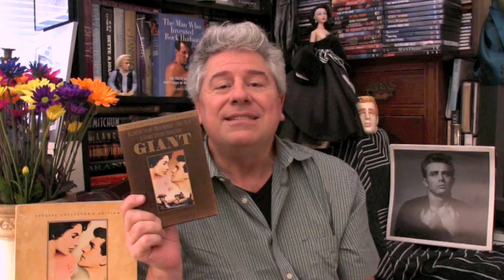CLASSIC MOVIE REVIEW: Elizabeth Taylor, James Dean & Rock Hudson in GIANT from STEVE HAYES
Look Below for Elizabeth Taylor, James Dean & Rock Hudson Fan Gifts!

Cattle, cowboys and oil run rampant and fill the screen as Rock Hudson, Elizabeth Taylor and James Dean bring their considerable talents and beauty to George Stevens' huge production of Edna Ferber's  GIANT.  A family saga covering thirty years, GIANT was filmed on location in Texas with a blazing supporting cast that includes Chill Wills, Jane Withers, Carroll Baker, Sal Mineo, Dennis Hopper and Oscar nominee Mercedes McCambridge.  Veteran director George Stevens won his second Oscar for bringing GIANT to the screen and Rock Hudson and James Dean both received nominations. Dean's nomination was posthumous, as he died in a car accident just two weeks after shooting his final scenes. But it is Liz Taylor, coming into her own as an actress of depth and subtly who grounds and ultimately steals the picture. As big as the subject it deals with, GIANT is also a tender love story told against the backdrop of an old fashioned spectacle the likes of which Hollywood seldom attempts anymore, and when it does, never does half as well.

The Complete James Dean Collection (East of Eden / Giant / Rebel Without a Cause [DVD] Special Edition)

"Rebel: The Life and Legend of James Dean" by Donald Spoto

James Dean: The Mutant King: A Biography by David Dalton

Streaming Documentary: "James Dean"

James Dean Life Size Cardboard Cutout Standup

James Dean Officially Licensed BW Rebel T-Shirt

Rock Hudson Screen Legend Collection (The Golden Blade / Has Anybody Seen My Gal? / The Last Sunset / The Spiral Road / A Very Special Favor)

"All That Heaven Allows: A Biography of Rock Hudson" by Mark Griffin

Barbie Collector "Pillow Talk": Doris Day And Rock Hudson Doll Gift Set

Rock Hudson - Movie Star Portrait Magnet

Seasons Rock Hudson - Original Art Keyring Elizabeth Taylor 7-Movie DVD Collection: Cat on a Hot Tin Roof/Who's Afraid of Virginia Woolf/Butterfield 8/The Sandpiper/The V.I.P.s/Suddenly Last Summer/Reflections in a Golden Eye

TCM Greatest Classic Legends Film Collection: Katharine Hepburn (The Philadelphia Story / Stage Door / Little Women / Morning Glory)

Elizabeth Taylor "Hope" Poster Inspired Icon Women's T-Shirt

Elizabeth Taylor "Pour Yourself A Drink..". Unique Round Fridge Magnet.

"Who's Afraid of Virginia Woolf?" Movie Poster Fridge Magnet (1.5 x 4.5 inches)

Elizabeth Taylor - "A Date With Judy" - Movie Still Magnet

"Cat on a Hot Tin Roof" Movie Poster Fridge Magnet (1.5 x 4.5 inches)

"A Place in the Sun" Fridge Magnet 6x8 Elizabeth Taylor Movie Poster Magnetic

Elizabeth Taylor Pink Bubble Gum Chewing Gum Black and White Wall Art CANVAS PRINT

Quote by Elizabeth Taylor "There are many doors to be opened..." Wall Art Canvas,Ready to Hang Made in USA various sizes

• Elizabeth Taylor Inspired Blue Cabochon Vintage Style Earrings Handcrafted
• Elizabeth Taylor inspired Solitaire engagement Ring
• Gardenia by Elizabeth Taylor | Eau de Parfum Spray | Fragrance for Women
• White Diamonds by Elizabeth Taylor for Women, Set

Elizabeth Taylor Inspired Miusol Deep-V Neck Half Sleeve Bow Belt Vintage Casual Swing Dress, Black

ELIZABETH TAYLOR DOLLS
•Vintage Franklin Mint Elizabeth Taylor White Wedding Gown Doll
•Barbie Classic Violet Eyes Elizabeth Taylor 12 inch Doll by Mattel Toys
•World Doll Presents a Limited Edition Portrait Doll Elizabeth Taylor by Turner Entertainment